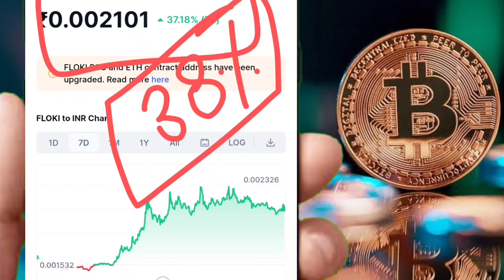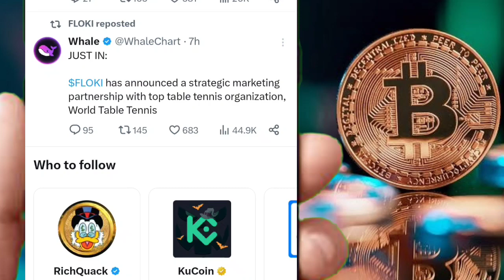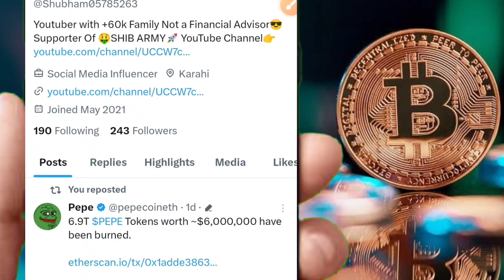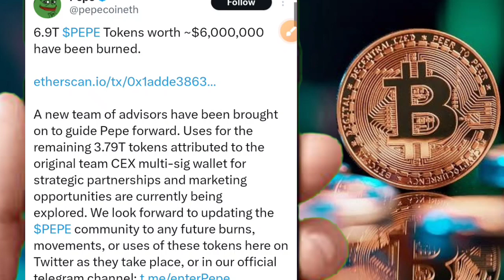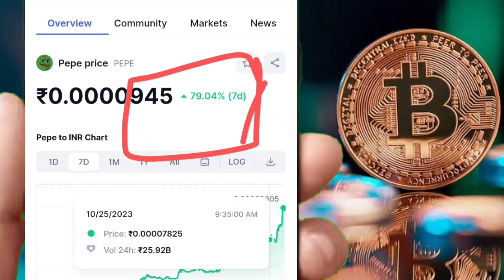FLOKI INU BIG UPDATE🤑120,000,000🤯PEPE $6, 000,000🔥4 दिन मे डबल